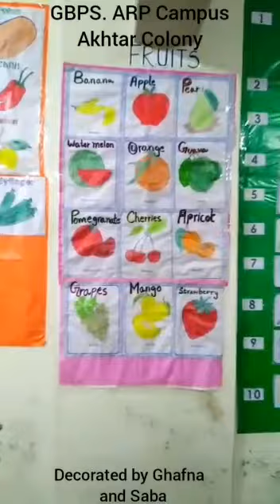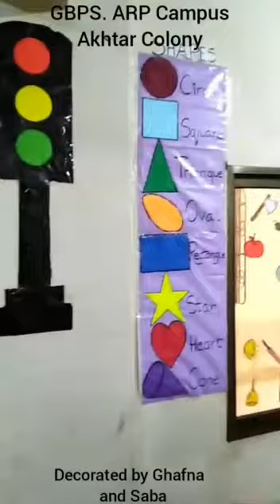Wheel on the bus 🚌 |kindergarten